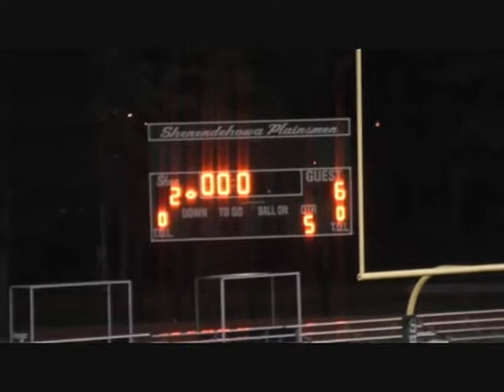2014 Junior Plainsman Senior Bowl